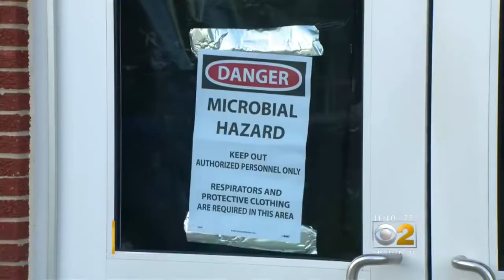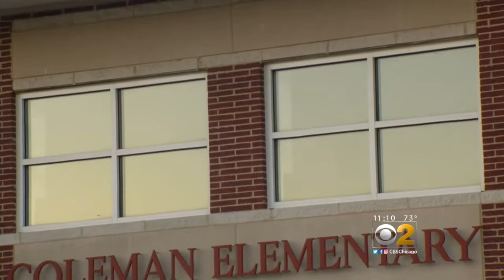Aurora School Closed For Mold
CBS 2 News at 11:00 a.m.